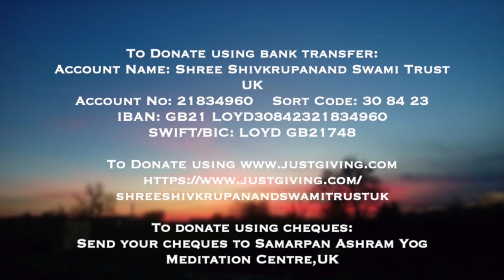Samarpan Meditation UK Gurushaktidham construction part 3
Construction of UK GuruShakti Dham (Meditation Hall) - project update March 2020 (Part 3)

See how, from January to date, work has continued on the ‘Build a Future’ construction project to create the GuruShakti Dham (Meditation Hall) at the Samarpan Yog Meditation and Retreat Centre (Samarpan Ashram) near Leicester, UK. This is a unique vibrational focal point that will support many people’s experience and progress in meditation and their inner transformation and benefit that meditation brings in life.

The special underground chamber has been laid with block work and all the underground cabling, pipework and such put in place before the concrete was laid across the entire foundation to create a level floor.

Help us keep this work on track for Satguru Shree Shivkrupanandji to enter a period of deep meditation in the chamber during October 2020, in order to activate and connect this energy focal point with a network of high positive vibrations of consciousness across the world.
We invite you to get connected with this project through your donations and contribute to the spiritual progress of many generations to come.

and 2 to find out about the building project, which is part of an extraordinary endeavour by spiritual teacher and founder of Samarpan Meditation, Satguru Shree Shivkrupanandji, to raise consciousness in the world through a network of focal points for high vibration across the globe. This will not only support our own progress in life but will give many generations of spiritual seekers a place to experience the transformative power of a meditation that brings genuine satisfaction and lasting inner peace.

Samarpan Ashram is a vibrant place filled with pure vibrations and consciousness, which accelerates and deepens the journey within. It is a place where anyone can come and immerse themselves in an atmosphere of peace, where meditation becomes easy.